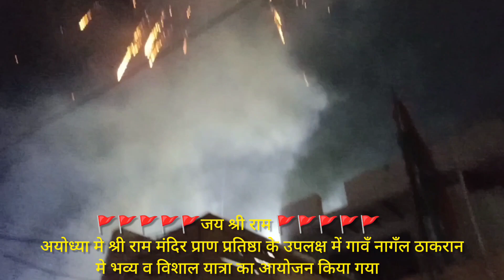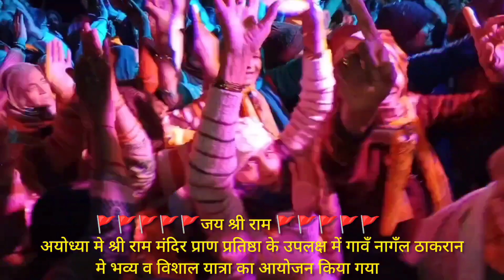AYODHYA RAM MANDIR KI PRAN PRATISHTHA KE DIN GAON NANGAL THAKRAN ME SHOBA YATRA | Part-2 | ThakranFM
AYODHYA RAM MANDIR KI PRAN PRATISHTHA KE UPLAKSH ME GAON NANGAL THAKRAN ME SHOBA YATRA | Part-2 | ThakranFM